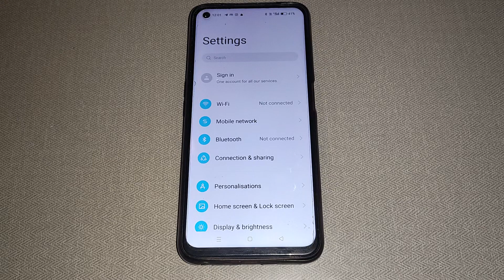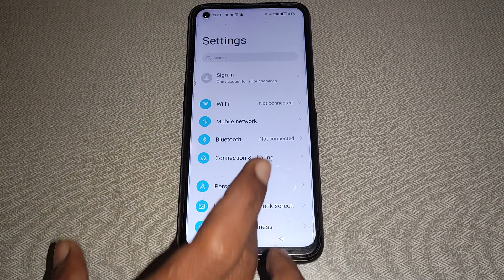Oppo reno 8 home screen wallpaper, Oppo reno 8 me home screen wallpaper set kaise kare